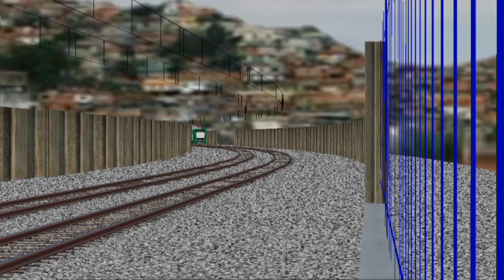Supervia/Hmmsim 2 - Cnr 3000 Tue 3095 Entre Pavuna X Vila Rosali (Parador Belford Roxo)